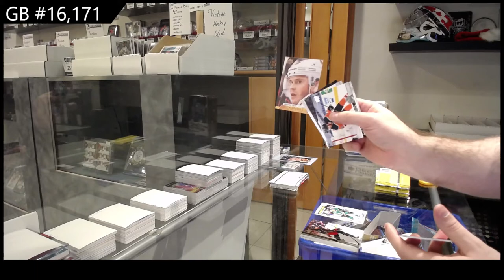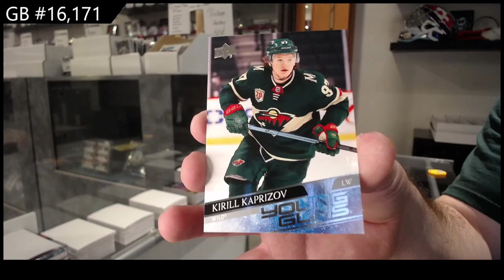20-21 Upper Deck Series 1 & Series 2 Hockey 4 Tin Break - C&C GB #16,171